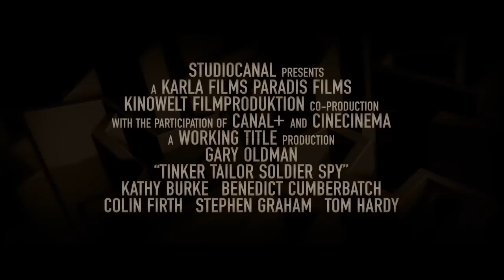Tinker, Tailor, Soldier, Spy - Trailer 2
In the bleak days of the Cold War, espionage veteran George Smiley is forced from semi-retirement to uncover a Soviet agent within MI6's echelons.